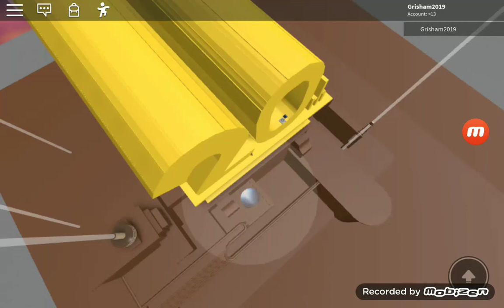20th Century Fox Roblox